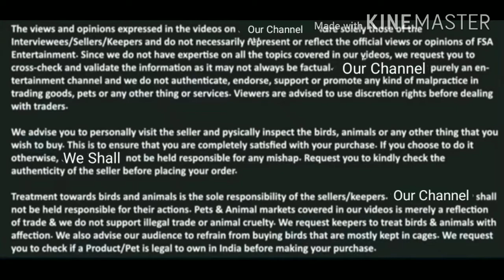Quality Jamnapari Adant 3 Nag for Sale / Handsome Goat Farm deonardiaries # deonar Bakra Mandi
Arif Bhai / Handsome Goat Farm: 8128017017